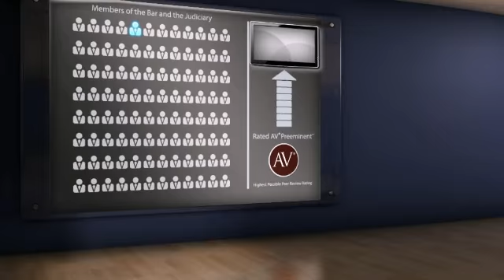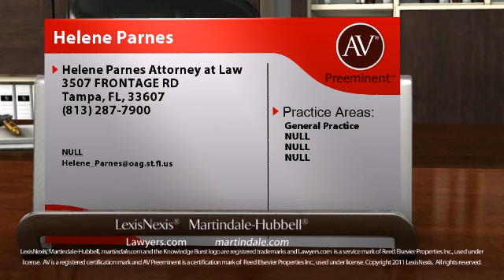Helene Parnes Tampa FL, General Practice Lawyer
Helene Parnes of Helene Parnes Attorney at Law 3507 FRONTAGE RD, Tampa, FL, 33607. Practice areas include General Practice, NULL, NULL and NULL.
For more than 130 years, lawyers have relied on the AV® Preeminent™ rating while searching for their own expert attorneys. Now anyone can depend on this important, trusted rating. The Martindale-Hubbell® AV® Preeminent™ rating is the highest possible rating for an attorney for both ethical standards and legal ability. This rating represents the pinnacle of professional excellence. It is achieved only after an attorney has been reviewed and recommended by their peers - members of the bar and the judiciary. Helene Parnes has achieved an AV® Preeminent™ Rating from Martindale-Hubbell®.